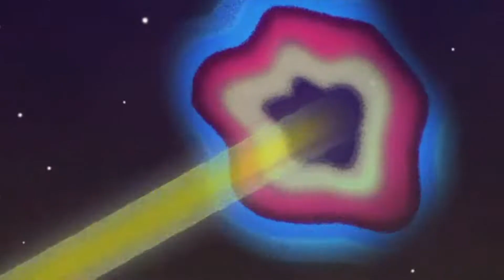(FREE) Lil Uzi Vert - "Dirty Money" | Free Type Beat Instrumental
(FREE) Lil Uzi Vert - "Dirty Money" | Free Type Beat Instrumental | Prod @Younngpoetbeats

Buy 1 Lease, Get ANY 1 Free